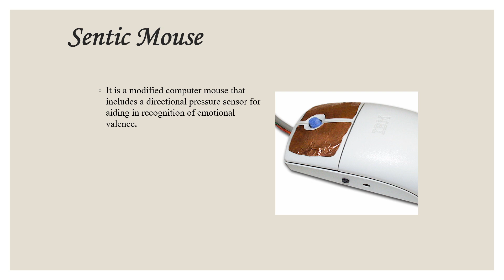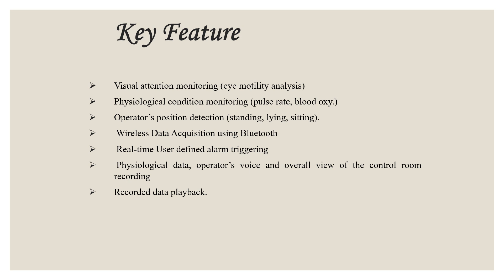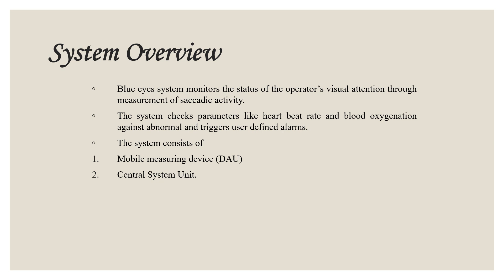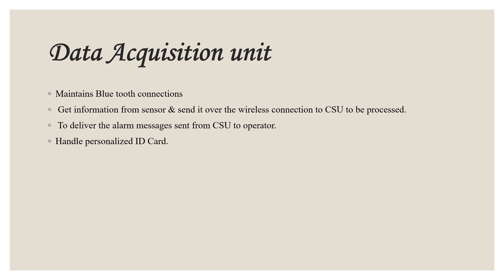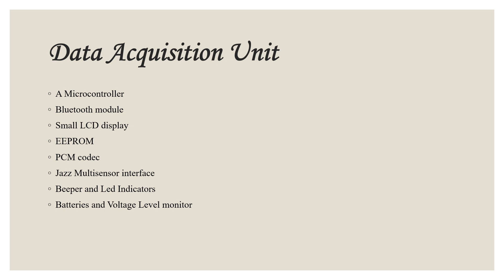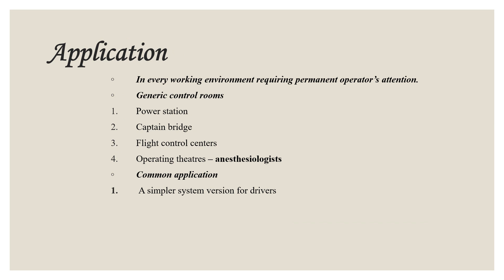BLUE EYE TECHNOLOGY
Blue eye seeks attentive computation by integrating perceptual abilities to computers wherein non-obtrusive sensing technology, such as video cameras and microphones, are used to identify and observe your action.